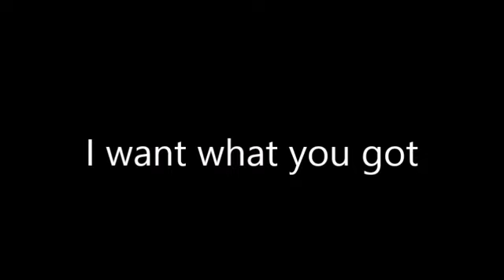palace - lost in the night